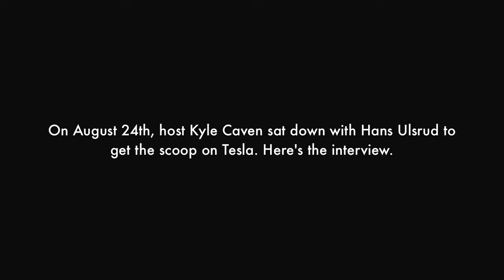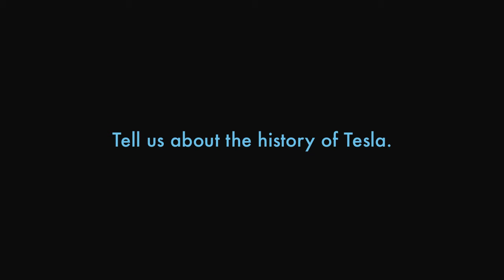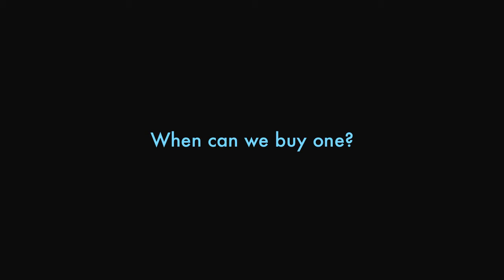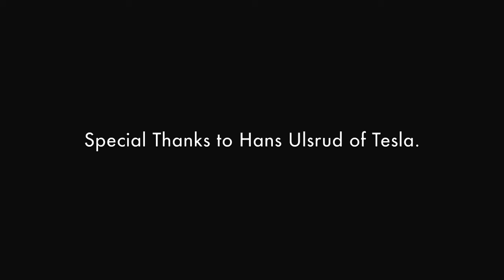Tesla interview with Hans Ulsrud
Host Kyle Caven sits down with Hans Ulsrud (Regional Sales Manager of Tesla) to discuss the future and history of Tesla. They discuss the Roadster Sport, the new model S and future projects.